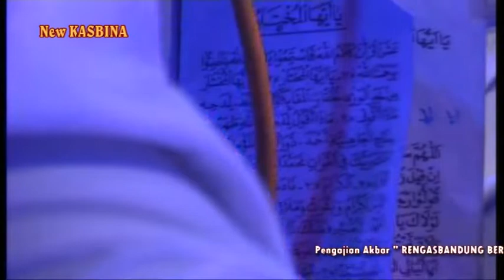Rengasbandung Bersholawat - Kullaha Wa Fil Kalam - Al-Munsyidin